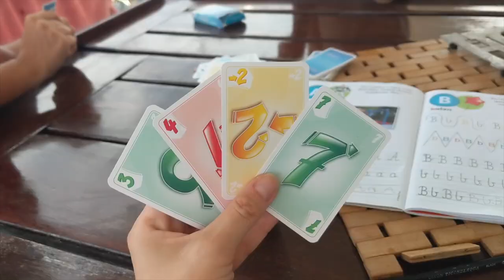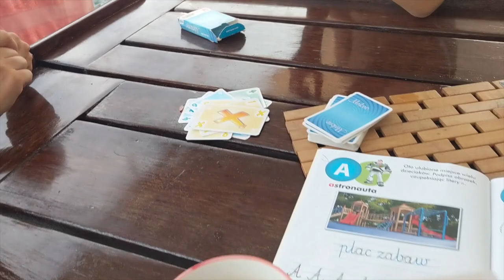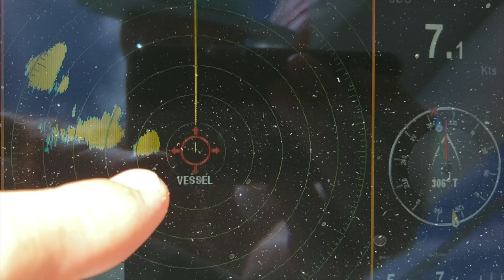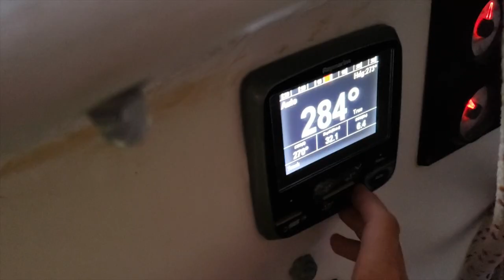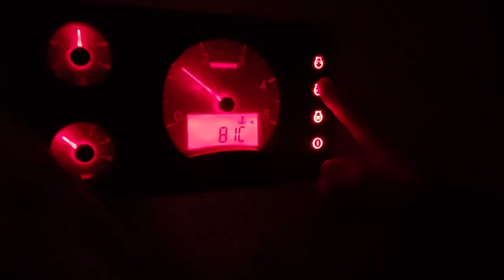Sailing Back to the CARIBBEAN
We are sailing with our home a trimaran from Suriname in South America to the Grenadines in the Caribbean. I hope you will enjoy ocean and sail footage.
Ania & Bartek 🙏

s/y POLY

We are a Polish family (Ania, Bartek, Kuba and Julian) traveling around the world with our floating home trimaran, as a way to promote an alternative lifestyle outside the system. In our episodes, we want to inspire you to a conscious life, to reach your own needs, feelings, not to put your dreams (small and large) to "sometime", and bring awareness into our lives.

Your support shows us that this awakening of awareness about life outside the system is needed and you want more! The life we ​​have chosen not only means traveling the world, adventures, meeting people and places. It is very exciting, and at the same time sharing it with our children makes this journey taste even more! But! We want to inspire you to go beyond traditional schemes and programs to feel for yourself, what you want in life and just do it.

Ania, Bartek, Kuba and Julian
SailOceans